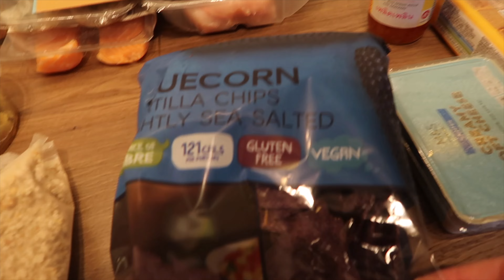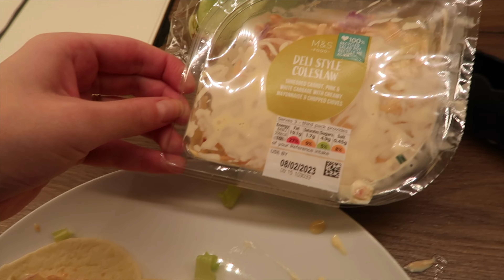VLOG: life updates, new makeup, date night, getting organized, + more!!!!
VLOG: life updates, new makeup, getting organized, + more!

Enjoy a few weeks in my life with me --- took a few months off vlogging but we're backkk!!!

Refy Primer
Setting Powder
Refy Brush
Rare Beauty highlight

Amazon Favorites